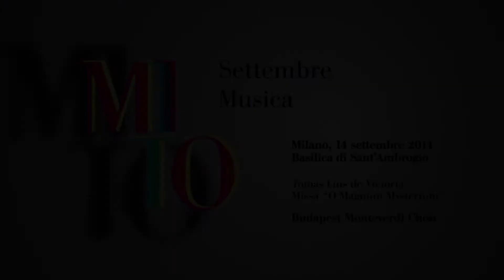MITO14- 14/09/14 Basilica di Sant'Ambrogio, Budapest Monteverdi Choir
Basilica di Sant’Ambrogio
Tomás Luis de Victoria
Missa “O Magnum Mysterium”
Budapest Monteverdi Choir
Prof. Éva Kollár, direttore

Celebra Monsignor Erminio De Scalzi